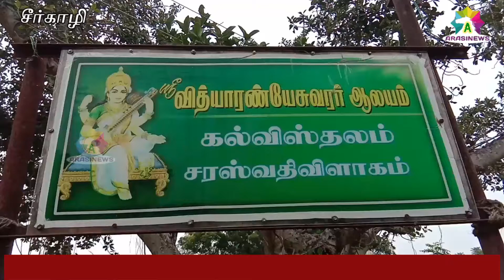குழந்தைகளுக்கு வித்யாரம்பம் செய்து வைக்கப்பட்டது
சரஸ்வதிவிளாகம் கோவில் சிறப்பு உற்சவமும் நடத்தப்பட்டு